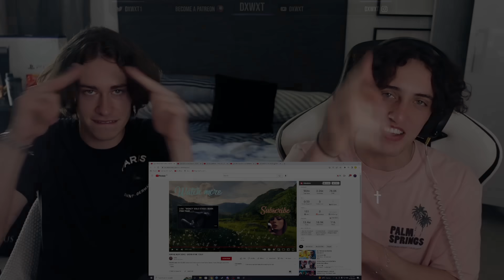BLACKPINK JENNIE - You And Me SOLO STAGE REACTION !!! THIS SONG HITS THE SPOT 😍🔥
BLACKPINK JENNIE - You And Me SOLO STAGE

Kyle: @rightfullykyle